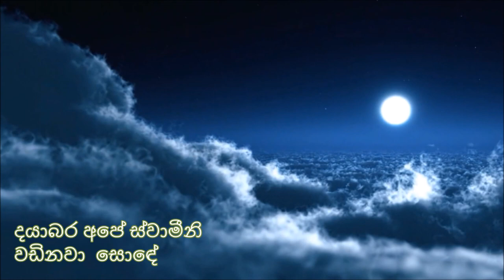Sinhala Geethika | Sprinthu Santhu | ස්ප්‍රීතු සාන්තු | Holy Spirit Hymn | Lyrics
Hymn for Holy Spirit

Nonprofit channel - Only for the Glory of God
Original visuals and audio monetized by actual owners